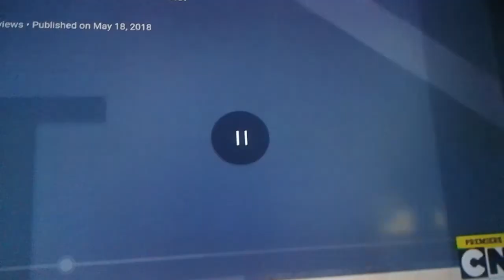Matthew Burns Part 5c out of 5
Mater himself